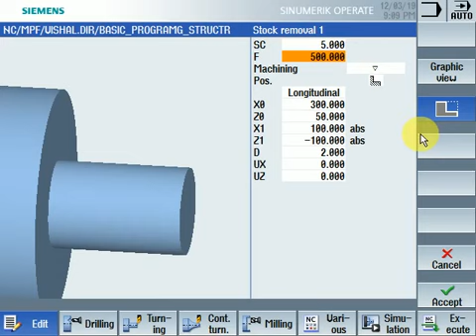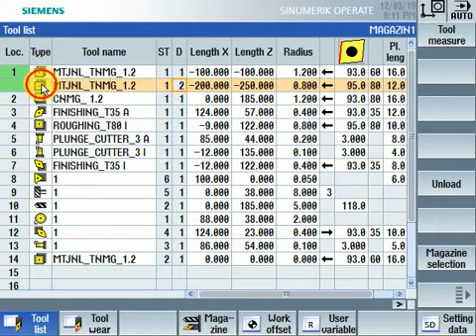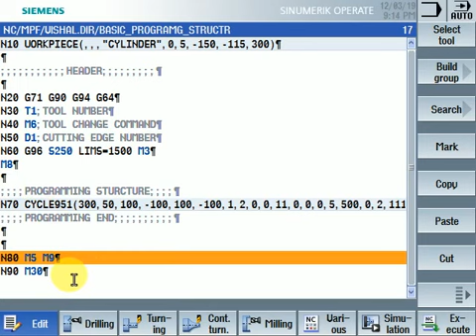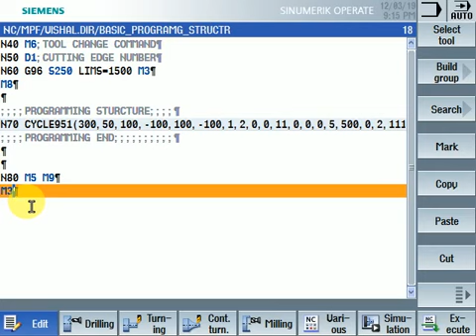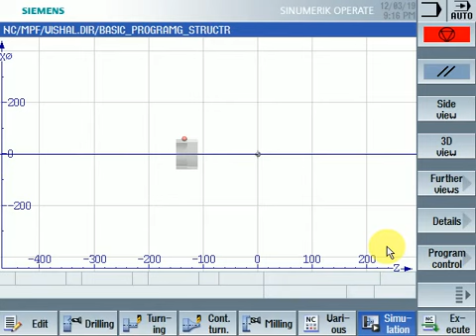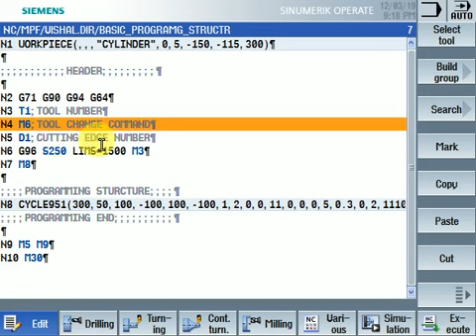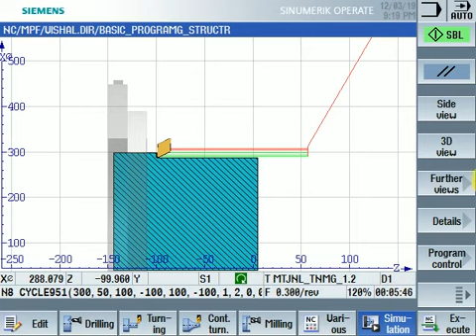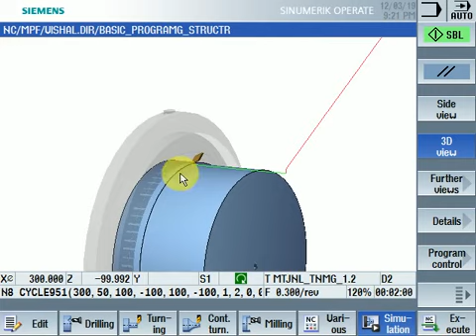Basic Programming Structure for Simens Controller | CNC | TURNING | SINUMERIC | SINUTRAIN